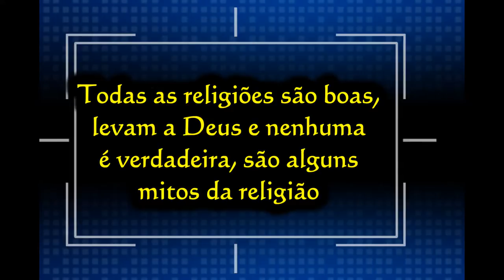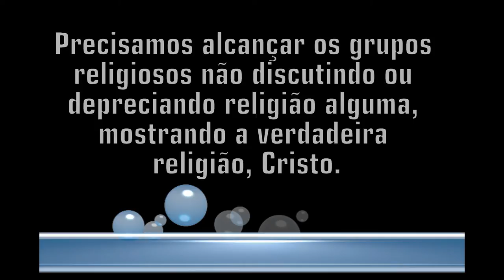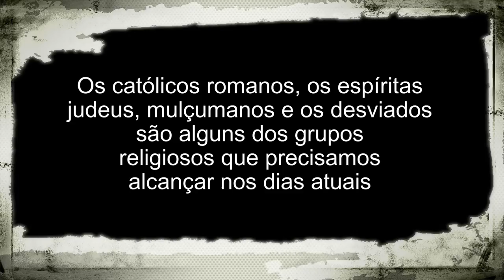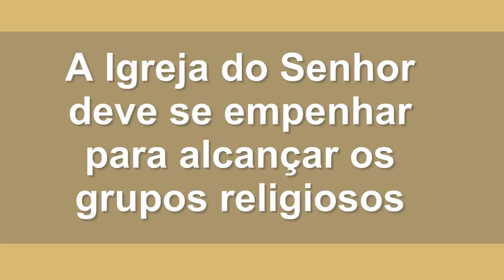Lição 8 - 3º TRIMESTRE 2016 - "A Evangelização dos Grupos Religiosos"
"Jesus respondeu: Na verdade, na verdade te digo que aquele que não nascer da água e do Espírito não pode entrar no Reino de Deus" (Jo 3.5)

VEJA ISSO E MUITO MAIS!
= O que era e como funcionava o SINÉDRIO na época de Jesus?
= Você sabia que Nicodemos era membro do SINÉDRIO?
= Você sabe como surgiu o termo RABI nos tempos de Jesus?
= Você sabe qual o real significado do termo RABI?